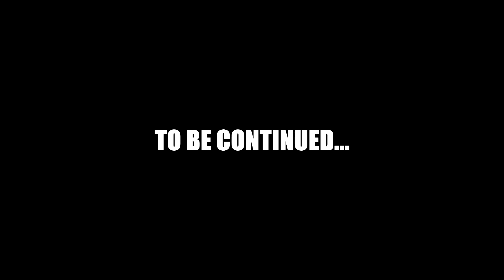The Pwned Life Planetside 2 Remake Part 2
Planetside 2 The Pwned Life Part 2

KAIN Nico101 Part 2

➽Helpful Links

➽SERVER: Cobalt

NC  -  Nico101
TR  -  Nico101TR
VS  -  Nico101VS

Music Tracklist in the comments.
Intro -
Kaleo - Way Down We Go
or
Jack Garratt - Worry
Outro -
Some Kind Of Magic 3 - Niklas Gustavsson
or
Gavin Luke - Shake Down

My PC:

CPU: Intel Core i7-4790K 4.0GHz Quad-Core Processor
CPU Cooler: Noctua NH-D15 CPU Cooler
Motherboard: MSI Z97-GAMING 5 ATX LGA1150 Motherboard
Memory: Corsair Vengeance Pro 32GB (4 x 8GB) DDR3-2400mhz Memory
Storage: Samsung 960 EVO M.2-2280 250GB PCI Express 3.0 x4 NVMe Solid State Drive
Storage: Samsung 850 EVO-Series 250GB 2.5" Solid State Drive
Storage: Seagate Barracuda 1TB 3.5" 7200RPM Internal Hard Drive
Video Card: Zotac GeForce GTX 1070 8GB RGB Amp Xtreme Video Card
Case: Corsair 750D ATX Full Tower Case
Power Supply: Corsair RM 750W 80+ Gold Certified Fully-Modular ATX Power Supply
Optical Drive: Samsung SH-224DB/BEBE DVD/CD Writer
Operating System: Microsoft Windows 10 Professional Full (64-bit)
Software: Sony Vegas Pro 14 Suite
Monitor: BenQ XL2730 27-inch 144 Hz e-Sports Monitor
Keyboard: Corsair STRAFE RGB Wired Gaming Keyboard
Mouse: Corsair M65 RGB Wired Laser Mouse 12K DPI
Headphones: Sennheiser PC 363D 7.1 Channel Headset
Speakers: Logitech Z506 155W 5.1ch Speakers

Original Logo Design - the_fathead44